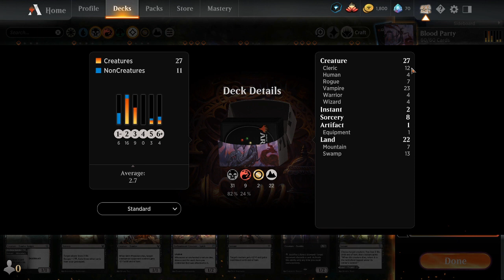Bound With Blood | MTG Arena - Vampire Tribal Party Rakdos Red/Black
This janky party deck is a fun one to play.  I realized black vampires had almost all the party members I need (along with some imported red wizards).  We do well in Mythic rank and the vampires deal out the death, even from the graveyard.

Deck
3 Nighthawk Scavenger (ZNR) 115
2 Nullpriest of Oblivion (ZNR) 118
2 Marauding Blight-Priest (ZNR) 112
2 Drana, the Last Bloodchief (ZNR) 98
2 Vito, Thorn of the Dusk Rose (M21) 127
4 Malakir Cullblade (ANB) 51
2 Ardent Electromancer (ZNR) 135
2 Malakir Rebirth (ZNR) 111
2 Expedition Skulker (ZNR) 101
2 Magmatic Channeler (ZNR) 148
11 Swamp (ANB) 116
4 Bloodchief's Thirst (ZNR) 94
4 Malakir Blood-Priest (ZNR) 110
2 Zagras, Thief of Heartbeats (ZNR) 241
2 Temple of Malice (THB) 247
6 Mountain (ANB) 114
2 Thundering Rebuke (ZNR) 170
1 Thwart the Grave (ZNR) 130
1 Coveted Prize (ZNR) 95
2 Fabled Passage (ELD) 244
2 Feed the Swarm (ZNR) 102